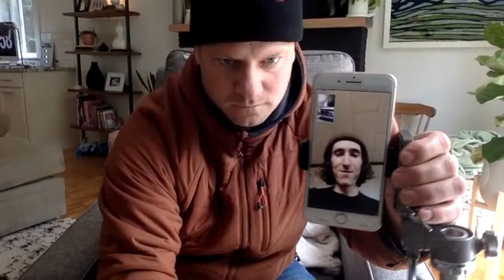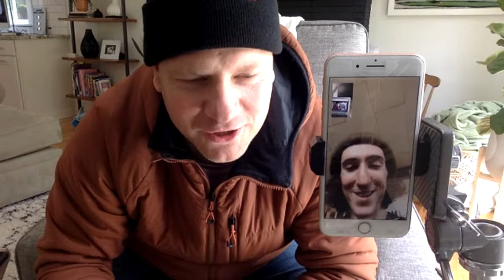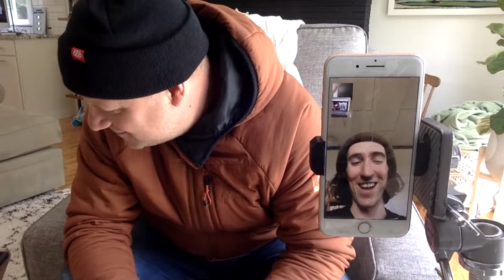Sessions with Sarge: Gus Warbington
686 Team Manager Patrick McCarthy catches up with Gus Warbington on Sessions with Sarge.